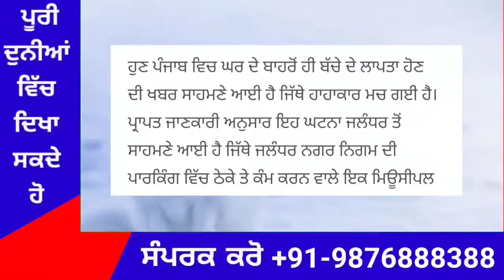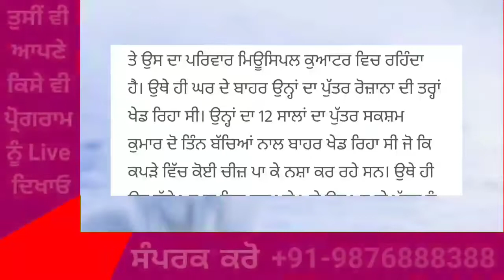Punjab News Live - Latest Punjab News - Bhagwant Mann - Breaking News of Punjab Politics